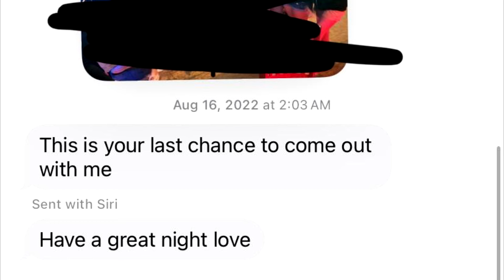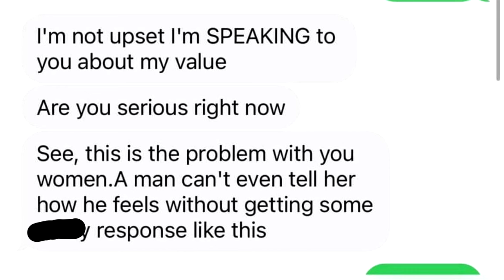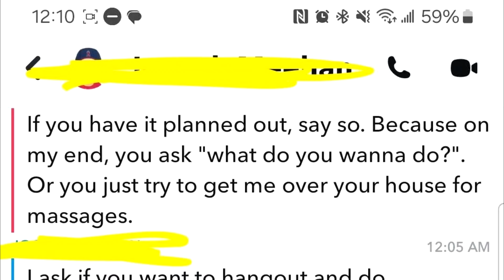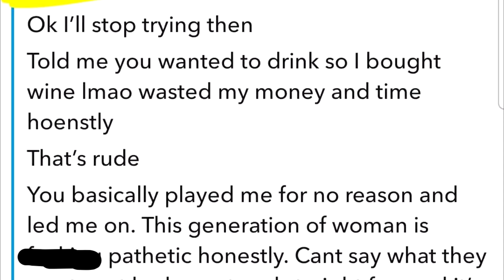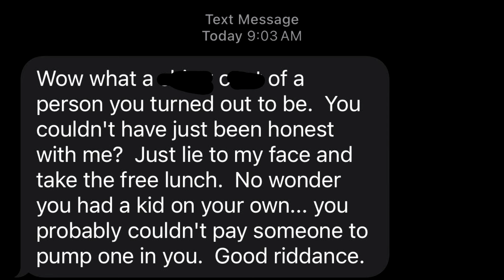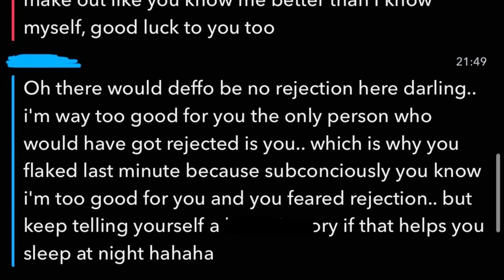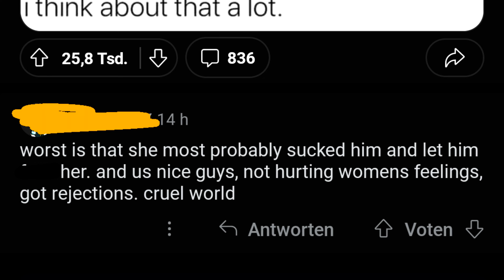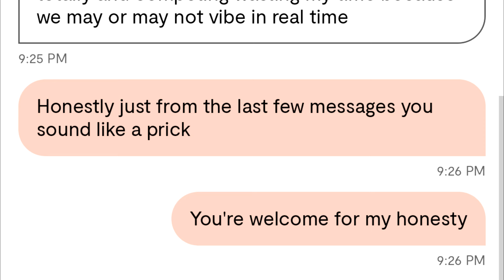r/niceguys Top Posts of All Time #285